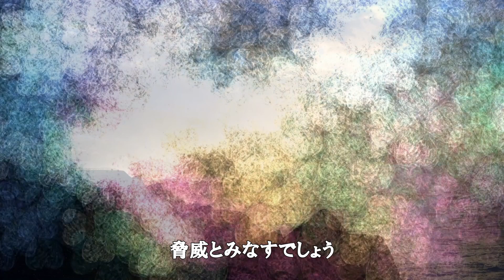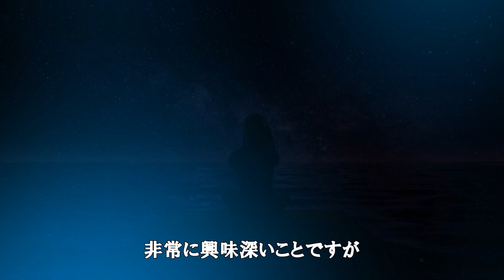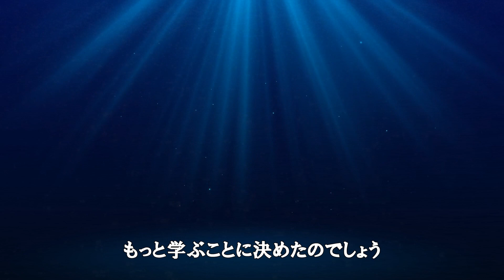完全な意識に戻る方法 【銀河連邦大使 オーロラレイ氏 チャネリングメッセージ】